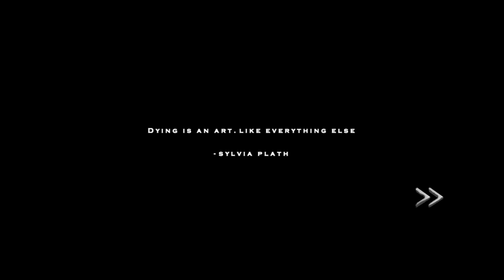Endings Level 3 | Trying To Escape Death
Endings Level 3
Endings - Trying To Escape Death
Endings Game Walkthrough Gameplay
Endings Game Level 3
Trying To Escape Death

Brave Gameplay